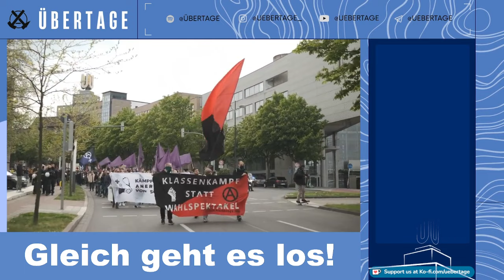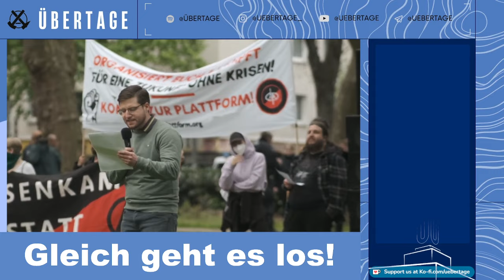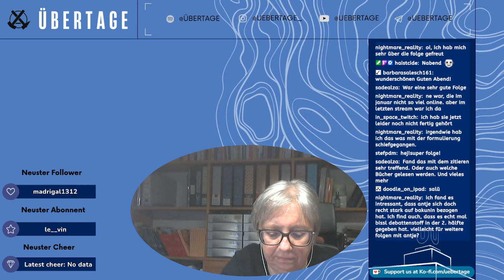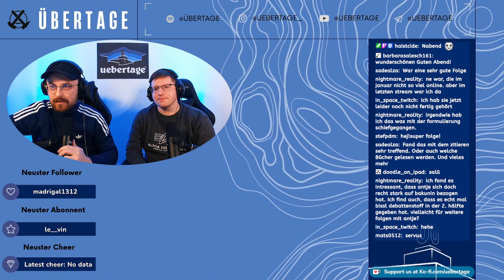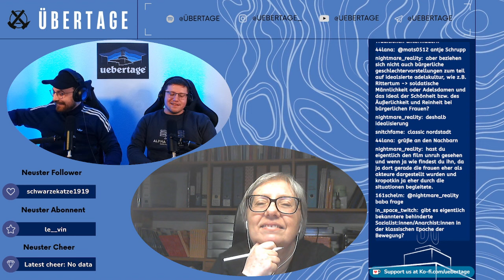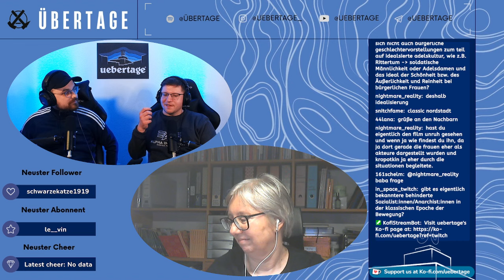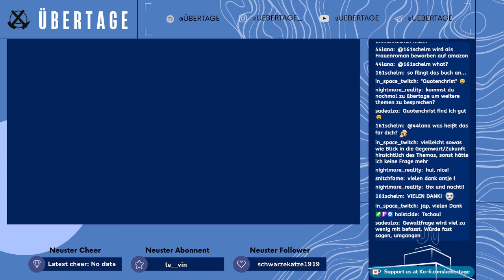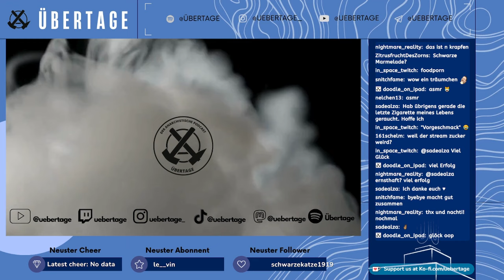Überdeutlich: zu anarchistischen Frauengeschichten mit Antje Schrupp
Reupload von unserem Livestream zur Folge über anarchistische Frauengeschichten mit Antje Schrupp. Wir entschuldigen uns bei euch für die schlechte technische Qualität!

Spenden & Merch

⁠Unterstützt Übertage!